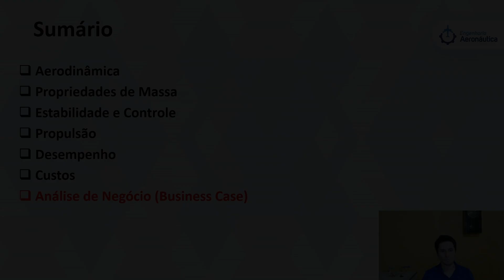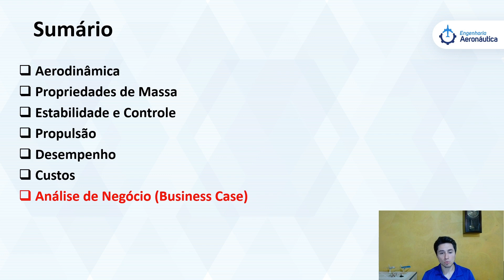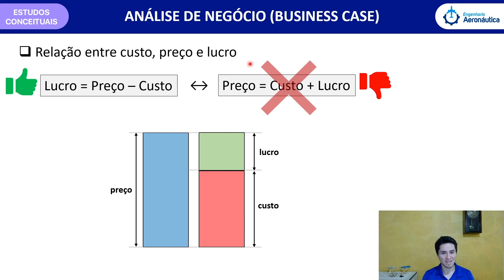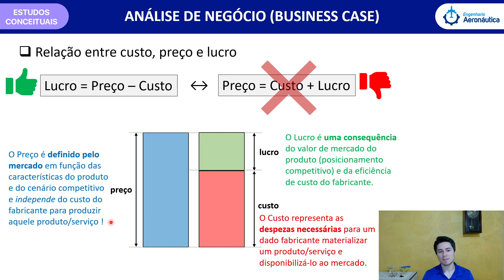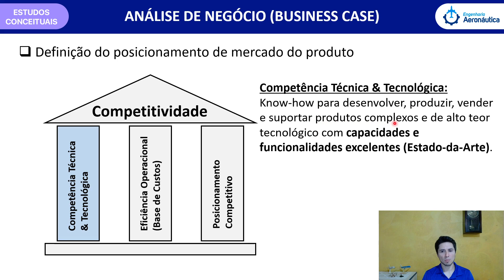Entenda sobre Business Case, essencial para Engenheiros Aeronáuticos | Projeto de Aeronaves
▶ Entenda sobre Business Case, essencial para Engenheiros Aeronáuticos | Projeto de Aeronaves [trecho do curso completo]

▶ Nesse vídeo você terá uma prévia dessa aula, explicada com uma didática diferenciada, com a visão de um profissional que está na vanguarda da indústria aeronáutica.

Se quiser ver o vídeo na integra, basta adquirir o Curso Projeto de Aeronaves, com 27 horas de conteúdo técnico e aplicável ao dia a dia do engenheiro aeronáutico, e levar sua carreira profissional ao próximo nível!